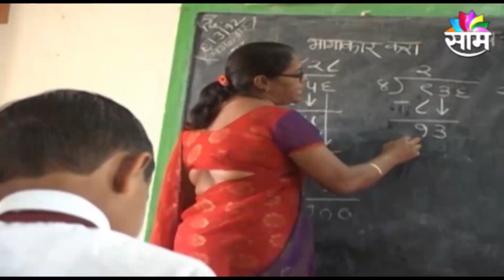SPECIAL REPORT | शाळकरी विद्यार्थ्यांना आता मागील अभ्यासाची करावी लागणार उजळणी, कारण...